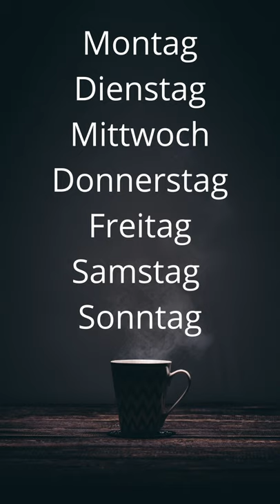I giorni della settimana in TEDESCO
📘📕📗 Ecco una lista di materiale (libri, grammatiche, manuali) che utilizzo e consiglio per lo studio del tedesco. Se li acquisti da qui, io riceverò una piccola percentuale che mi servirà per comprare nuovi strumenti per il mio canale